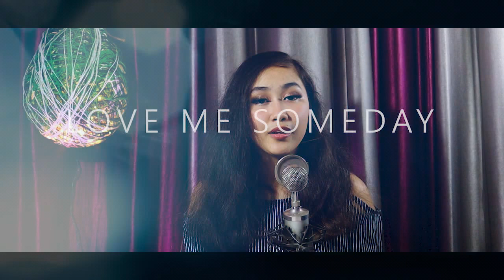Love Me Someday ( Female Version ) | Maninder Buttar | Kade Pyar Vi Karlae Yaara | Cover By Neha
HEY GUYS WELCOME BACK TO MY CHANNEL I'M BACK WITH ANOTHER PUNJABI SONG HOPE YOU ALL WILL LIKE MY VERSION OF LOVE ME SOMEDAY IF YOU DO DON'T FORGET TO LIKE SHARE AND COMMENT AND IF YOU ARE NEW TO MY CHANNEL DON'T FORGET TO SUBSCRIBE TO MY CHANNEL AND ALSO HIT THE BELL ICON TO NEVER MISS AN UPDATE
VOCALS- NEHA BARUA ( COVER )
SINGER - MANINDER BUTTAR
MUSIC MIX AND MASTER BY - B AKASH'